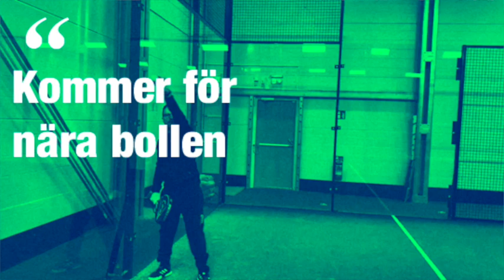BAJADA – Se upp för dessa tre missar: "Man blir lite vårdslös"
Bajada - padelns attackslag från bakvägg. Här presenterar certifierade padeltränaren Robert Andersson tre vanliga misstag som spelare gör.